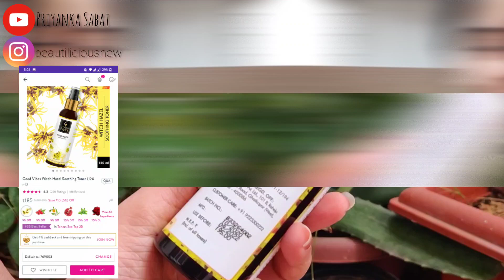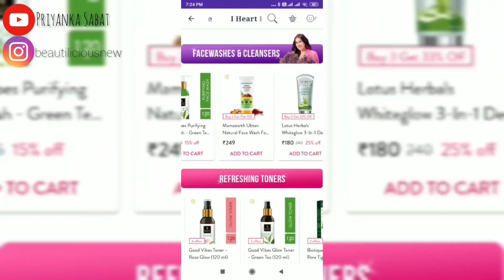Goodvibes 4 step skincare | @Purplle beauty carnival sale | golden glow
Products used :

- Goodvibes coffee nourishing Face wash
- Goodvibes witch hazel Soothing toner
- Goodvibes gold brightening gel mask
- Goodvibes radiant glow face serum